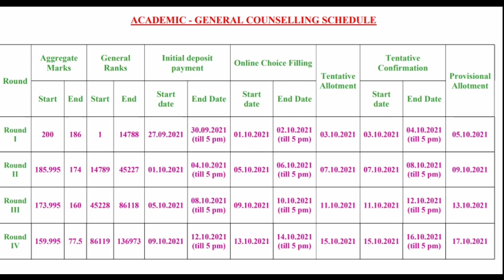TNEA General Counselling Schedule explain | Tamil store | in Tamil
1. Objective NCERT at your Fingertips for NEET-AIIMS - Chemistry
2.  Objective NCERT at your FINGERTIPS for NEET-AIIMS - Biology
3.  Objective NCERT at your FINGERTIPS for NEET-AIIMS - Physics
4.  NCERT at your fingertips physics chemistry and biology combo for NEET/ AIIMS 2019-20
5. 12 Years' Solved Papers CBSE AIPMT & NEET 2020

Telegram link you can Join
TamilStore